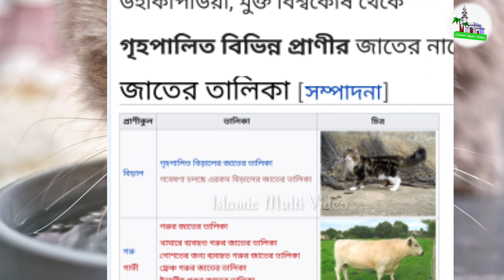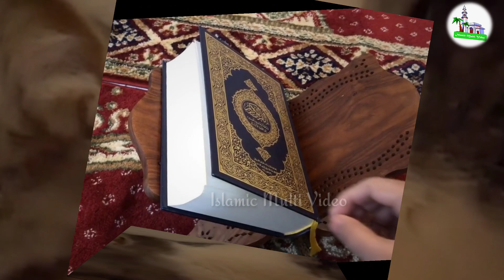Cat বা বিড়াল বাড়িতে আসা-যাওয়া করলে ভিডিওটি অবশ্যই দেখুন || Cute Cat Informative video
Cat বা বিড়াল বাড়িতে আসা-যাওয়া করলে বা থাকলে ভিডিওটি অবশ্যই দেখুন ||

সুপ্রিয় দর্শক মন্ডলী, ভারত-পাকিস্তান বাংলাদেশসহ পৃথিবীর প্রায় সকল দেশেই বিড়াল বা Cat এর দেখা পাওয়া যায়। বিড়াল রা দিনের বেলায় এদিক-ওদিক ঘোরাফেরা করলেও রাত্রে বেলায় আমাদের বাড়িতে বাড়িতে ঘোরাফেরা করে। এই ঘোরাফেরার মধ্যে অনেক সময় আমাদের বাড়ির খাবারের মধ্যে তারা মুখ দিয়ে থাকে। তো এখন প্রশ্ন হল যে, বিড়াল যদি কোন খাবারে মুখ দেই ? অথবা পানীয় জলে মুখ দিয়ে দেই ? অথবা যে কোন খাবারে যদি মুখ দিয়ে দেই ? তাহলে সেই খাবার খাওয়া যাবে কি ? এই ব্যাপারে ইসলাম কি বলে ? এই বিষয় নিয়ে আজকের ভিডিওতে খুব সুন্দরভাবে উপস্থাপন করা হয়েছে। এই ভিডিওটি যদি আপনি পুরোপুরি দেখেনতো ইনশাআল্লাহ, এই বিষয় সর্ম্পকে খুব স্বচ্ছ একটি ধারণা পেয়ে যাবেন।
এ বিষয়টি আলোচনা করতে গিয়ে যে হাদীস খানা তুলে ধরা হয়েছে তা হলো .

حَدَّثَنَا عَبْدُ اللهِ بْنُ مَسْلَمَةَ، حَدَّثَنَا عَبْدُ الْعَزِيزِ، عَنْ دَاوُدَ بْنِ صَالِحِ بْنِ دِينَارٍ التَّمَّارِ، عَنْ أُمِّهِ، أَنَّ مَوْلَاتَهَا، أَرْسَلَتْهَا بِهَرِيسَةٍ إِلَى عَائِشَةَ % فَوَجَدْتُهَا تُصَلِّي فَأَشَارَتْ إِلَىَّ أَنْ ضَعِيهَا فَجَاءَتْ هِرَّةٌ فَأَكَلَتْ مِنْهَا، فَلَمَّا انْصَرَفَتْ، أَكَلَتْ مِنْ حَيْثُ أَكَلَتِ الْهِرَّةُ، فَقَالَتْ: إِنَّ رَسُولُ اللهِ صلى الله عليه وسلم قَالَ ‏"‏ إِنَّهَا لَيْسَتْ بِنَجَسٍ إِنَّمَا هِيَ مِنَ الطَّوَّافِينَ عَلَيْكُمْ ‏"‏ ‏.‏ وَقَدْ رَأَيْتُ رَسُولُ اللهِ صلى الله عليه وسلم يَتَوَضَّأُ بِفَضْلِهَا ‏.‏ - صحيح
🔴 দাউদ ইবনু সালিহ ইবনু দীনার আত-তাম্মার থেকে তাঁর মায়ের সূত্রে বর্ণিত। একদা তাঁর আযাদকারী মুনিব তাকে ‘হারিসাহ্’ (এক ধরনের খাদ্য) সহ ‘আয়িশাহ্ (রাঃ)-এর নিকট পাঠালেন।
➦ তিনি গিয়ে দেখলেন, ‘আয়িশাহ্ (রাঃ) সলাত আদায় করছেন। তিনি আমাকে ইশারায় বললেন, রেখে দাও। এমন সময় একটি বিড়াল এসে তা হতে কিছু খেয়ে ফেলল।
➦ ‘আয়িশাহ্ (রাঃ) সলাত শেষে বিড়াল যেখান থেকে খেয়েছিল, সেখান থেকেই খেলেন। আর বললেন, রাসূলুল্লাহ সাল্লাল্লাহু আলাইহি ওয়াসাল্লাম বলেছেনঃ বিড়াল নাপাক (প্রাণী) নয়, বিড়াল তো সর্বদা তোমাদের আশেপাশেই আনাগোনা করে থাকে। আর আমি রাসূলুল্লাহ সাল্লাল্লাহু আলাইহি ওয়াসাল্লাম-কে বিড়ালের উচ্ছিষ্ট পানি দ্বারা অযু করতে দেখেছি।
📚 হাদিসের মান - সহীহ, [আবু দাউদ - ৭৬]

সুপ্রিয় দর্শক আশা করছি এই ভিডিওটি আপনার জন্য খুব উপকারী একটি ভিডিও।